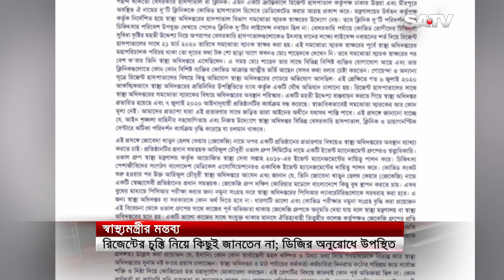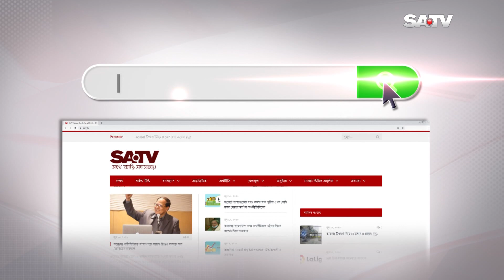রিজেন্টের সাথে চুক্তির ব্যাপারে কিছুই জানতেন না দাবি স্বাস্থ্যমন্ত্রীর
SA TV Location:
Bangladesh